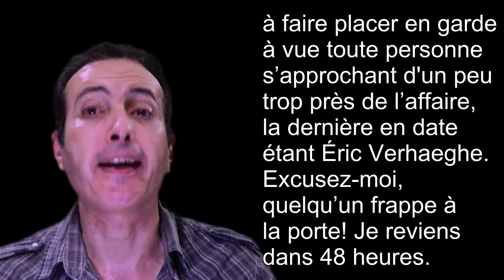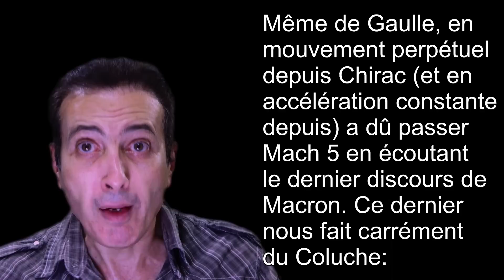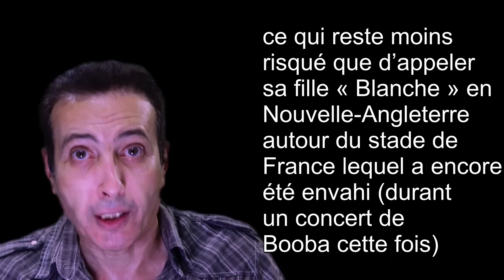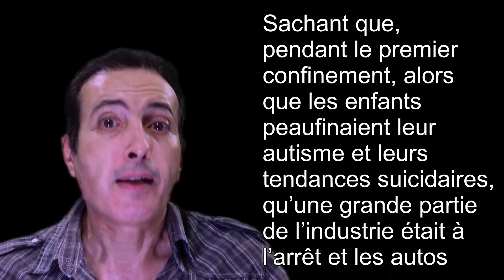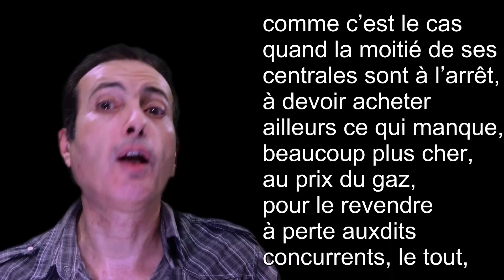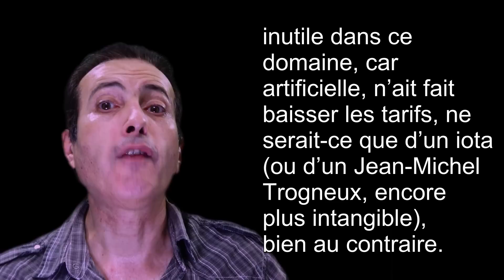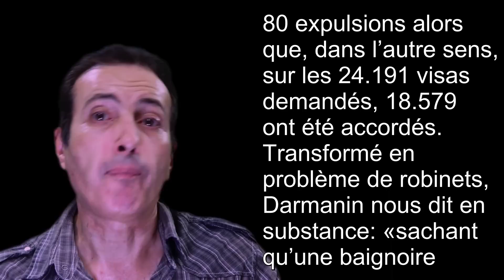Fin de « l’abondance » et folie à tous les étages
Résumé et analyse humoristique de l’actualité en 9 minutes 😁 : Rationnements, délires macroniens, énergie, les anneaux de pouvoir sur Amazon, Sandrine Rousseau, Darmanin, Liz Truss et bien plus…

Pour ceux qui le souhaitent, je rappelle que la transcription complète de toutes mes vidéos figure sur mon blog